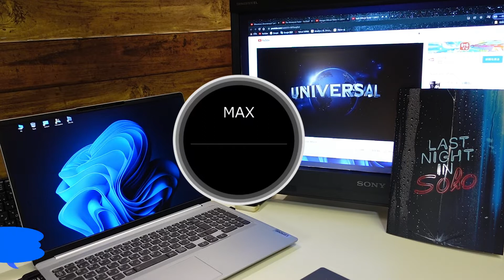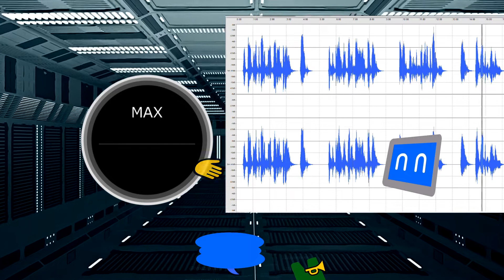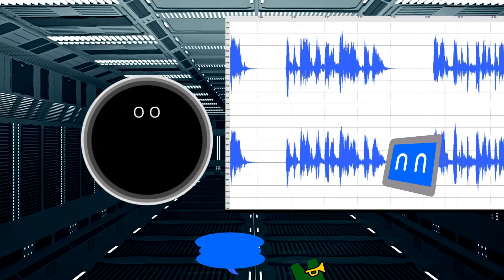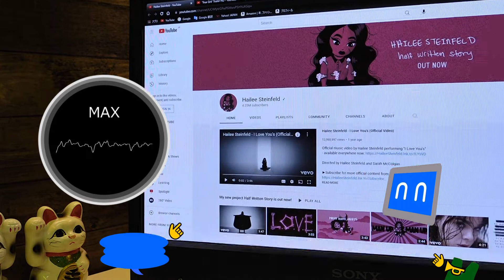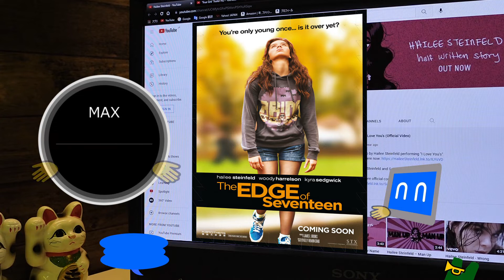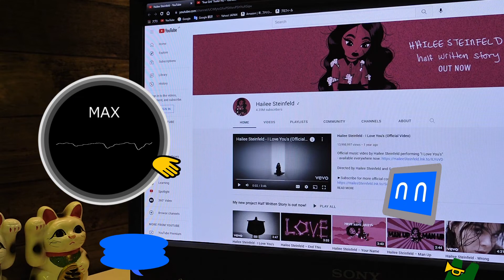MAX's Favorite Actress Part 2 | Hailee Steinfeld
*Chapters
0:00 Comedy
0:31 Appearance of "She"
3:00 Hailee is our favorite
3:16 True Grit 2010
3:42 Begin Again 2013
4:08 Barely Lethal 2015
4:39 The Edge of Seventeen 2016
5:21 Hailey sings a song
5:45 Ending

Notice,
The comedy at the beginning of this video is from the "Max meets a new laptop Part 2" .

Music : I Feel Like Partying Right Now - Nat Keefe & BeatMower
Video : This video was edited by t19 using Mixkit's free video material.